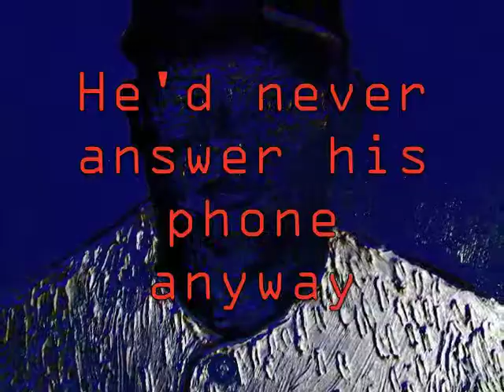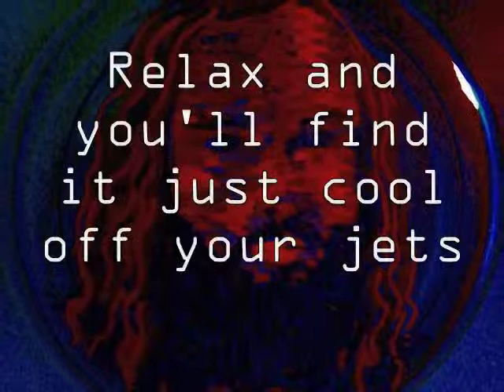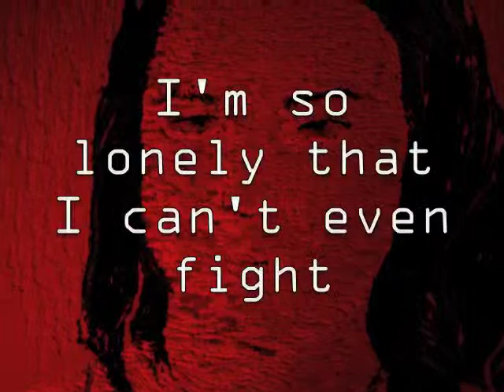THE FAYS: COCAINE (karaoke)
Otherwise known as "that one country song we do."  From THE FAYS' upcoming full-length album straight out of 613 Records.